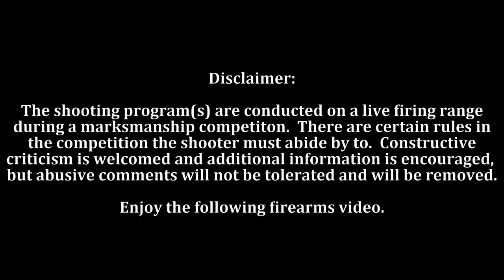US M1917 American Enfield Rifle on the Firing Line | Shooter's Corner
ASP PRESENTS:
The US M1917 American Enfield on the firing line during a marksmanship competition.  This one in particular is an Eddystone American Enfield rifle.